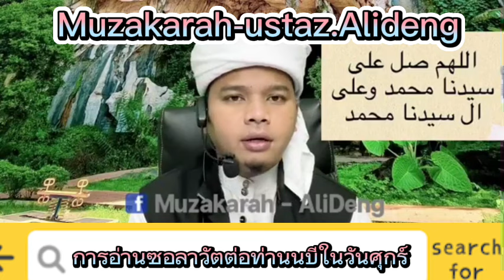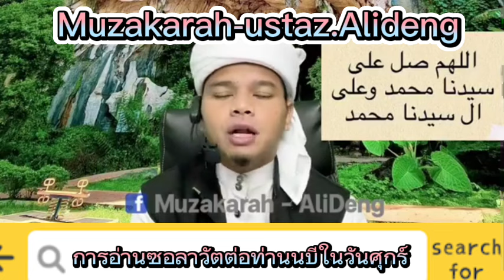เรื่อง : การอ่านซอลาวัตต่อท่านนบีในวันศุกร์ 📌